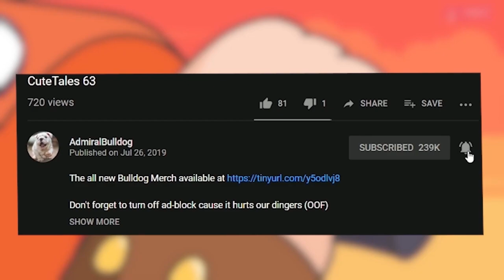Bulldog Puck Argues With Chat Over His Build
puck, puck mid, puck build, tank build dota, funny dota, dota trolling, dota memes